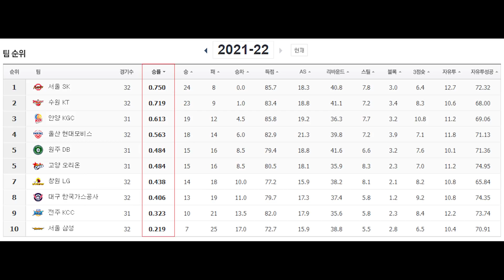21-22시즌 KBL 감독님들의 10월 작전타임 모음